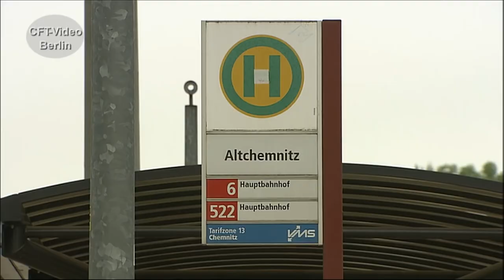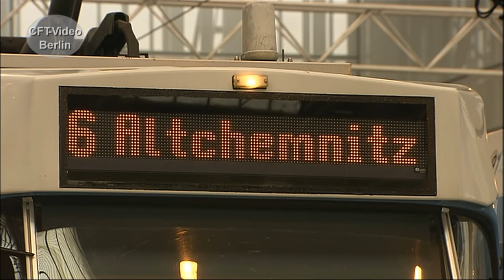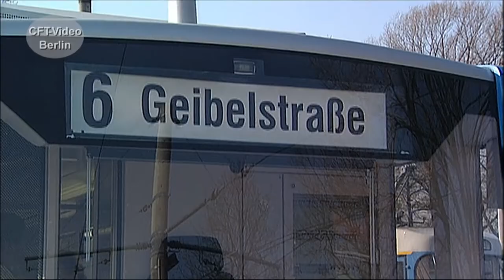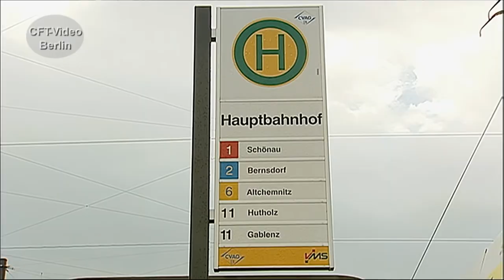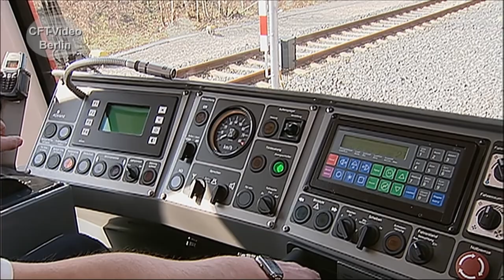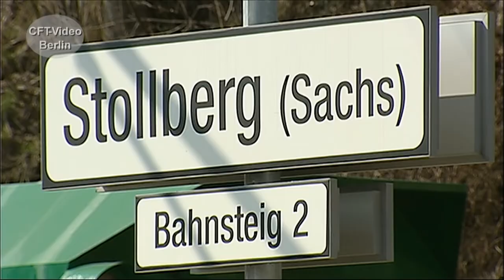Tatra Straßenbahnen in Chemnitz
Wie fast alle Städte in der DDR, haben Tatra-Bahnen aus der damaligen Tschechoslowakei den Straßenbahn-Betrieb übernommen. Auch in Karl Marx Stadt, dem heutigen Chemnitz. In unserer Dokumentation "Verkehrsknoten Chemnitz", haben wir uns mit der Straßenbahn Geschichte der Stadt ausführlich beschäftigt. Sehen Sie einen kurzen Ausschnitt. Hier mehr